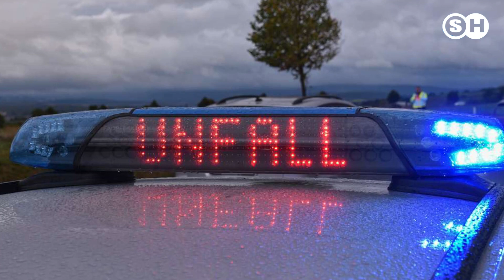BUS RUTSCHT VON DER STRASSE, 40 FAHRGÄSTE WERDEN EINGESCHLOSSE germany | SH News German